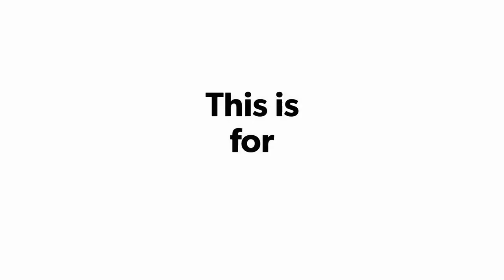BEMBEL-GIN FRANKFURT SOUVENIRS - Bembel Shop und Spezialitäten Frankfurter